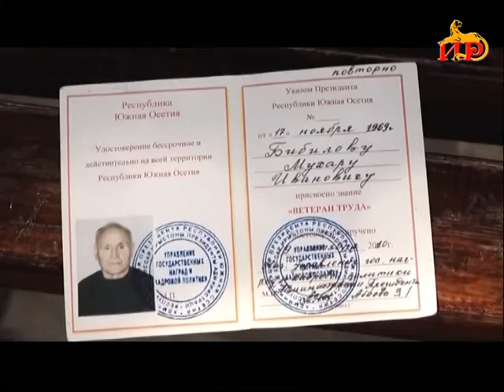Информационный выпуск «Сегодня» с Ольгой Цховребовой. 17.04.2020.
- Карантин в республике продлен до 30 апреля. Решение было вынесено на очередном заседании оперативного штаба.
- У православных страстная пятница. Сегодня верующие вспоминают мучения Христа и соблюдают строгий пост.
- Остались пуско-наладочные работы. В Цхинвале скоро заработает фонтан!